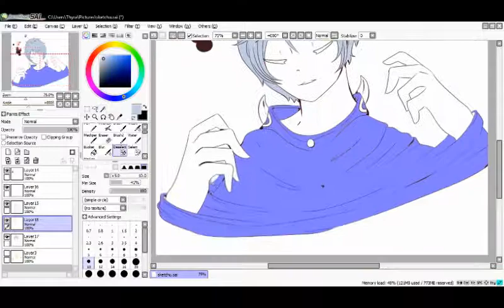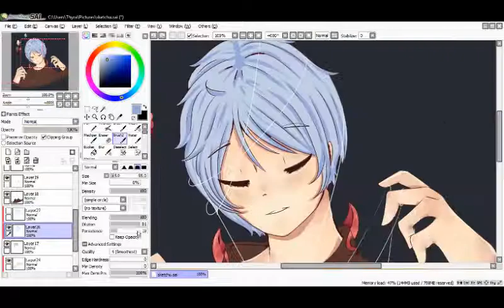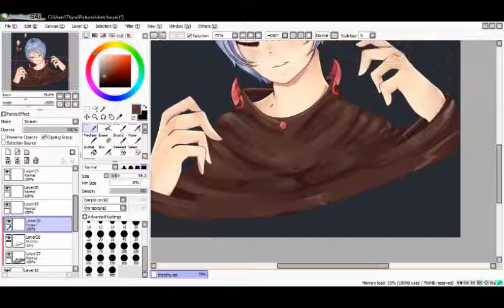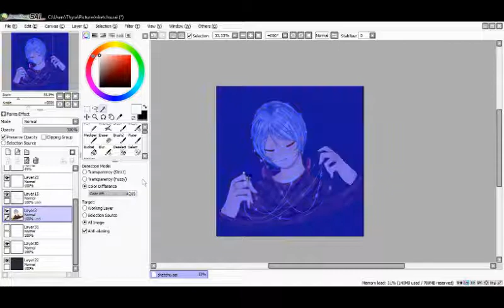Trapped In A Dream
Woooo, i posted more than once a month, im proud :)
Go check Kenshi Yonezu out his music is amazing!